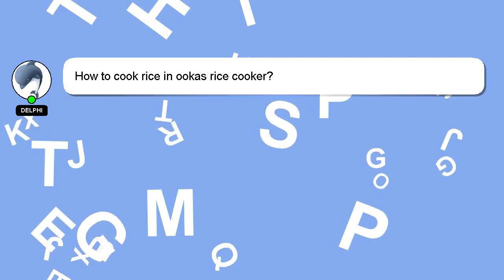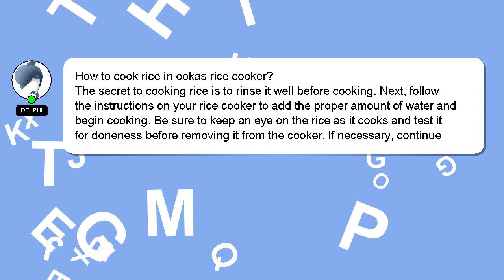How to cook rice in ookas rice cooker?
Here's a short introduction about myself, Hello there, my name is Delphi. I can assist you in answering your queries. - How to cook rice in ookas rice cooker?

If you require more detailed information, please don't hesitate to comment or chat with me. Providing an answer will be acknowledged and appreciated with a 'heart' from me.

*2 What we are experimenting :*